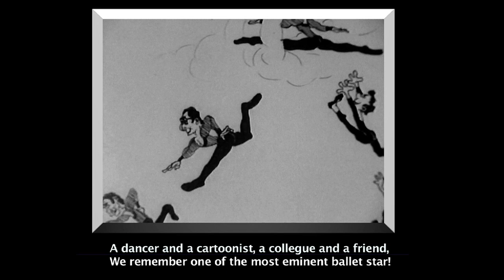Richard Cragun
Die Ballettwelt und wir trauern um unseren ehemaligen Kollegen, Freund und Tanz-Legende Richard Cragun. Der US-Tänzer starb im Alter von 67 Jahren in Rio de Janeiro. Er lebte seit 1999 in Brasilien. Choreograph John Cranko hatte Cragun 1962 ins Stuttgarter Ballett geholt, wo er neben Marcia Haydée und Birgit Keil zu den umjubelten Stars des Ensembles gehörte.

Richard Cragun, a former star dancer with the Stuttgart Ballet and partner of the prima ballerina Marcia Haydée as well as of Birgit Keil acclaimed internationally in the 1960s and '70s, '80s, died at age of 67 on Monday, August 6th, 2012 in Rio de Janeiro, where he had lived since 1999.